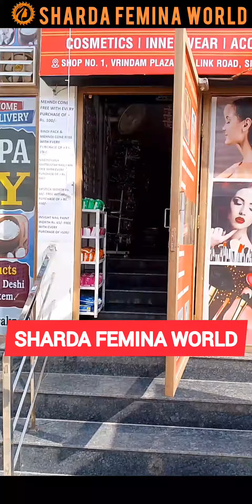Sharda Femina World - The Making | Madhusudan Shorey | 1st Year Anniversary